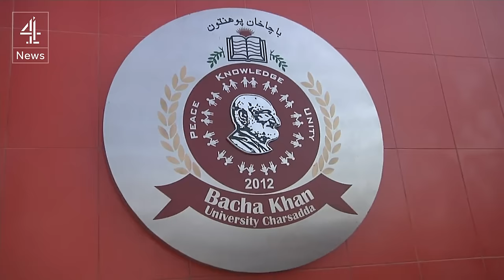Pakistan attack: at least 19 dead at Bacha Khan University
Students, teachers and police officers were all shot dead as suspected Taliban militants stormed a university in northwestern Pakistan - the same area where 134 school students were massacred just over a year ago.